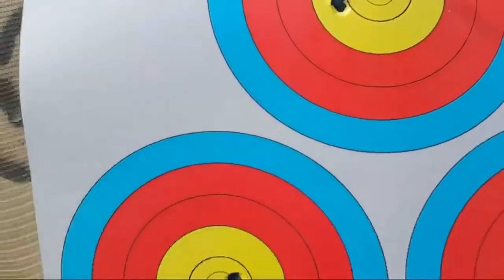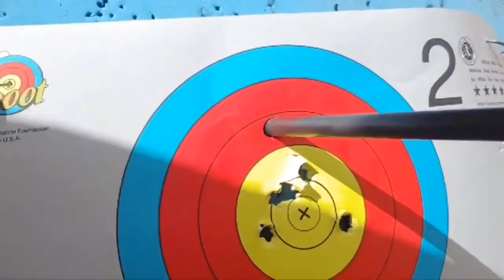Lets See How I Would have Gone At Vegas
- instagram jimiellisarchery

my bow setup
bow - pse perform x 40 inch at 30inch 60lbs
 - Hyot Podium x Elite 30inch draw at 60lbs = old bow
    - Mathews conquest 4 28.5 inch draw length = old bow
sight - sure loc iconx 9inch arm x6 cartel scope
peep - 3/64 with a number 1 clarifier
rest -beiter compound blade rest with number 5 .25 blade
stabiliser - 34" doinker the 2 12" v bars

arrows- victory vaps 350 140 gn points 28.5inch
            - victory  nvx 27 31in 250gn points
- goldtip 300 spine ultralite pro with 130 accu points and 50gn F.A.C.T weights with 3 inch ice vanes
28.5 inch carbon to carbon = old arrows
       - Carbon express nano xr 530 spine at 27 inch with 110gn points = old arrows

       - goldtip kinetic pierce platinum 340 spine cut at 28.5 inches with 140 grain points